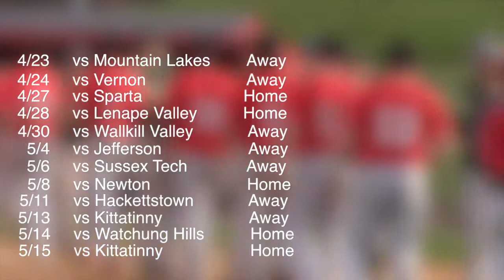"High Point Baseball" Promo 1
This video showcases the 2015 High Point baseball team and their schedule.

Editing Program Used: Final Cut Pro FX.
Equipment Used: Canon Vixia HF G30, Manfrotto 680B Monopod, VanGuard PH-113V Tripod
Song: Approach the Bench - The Audition. Sound recording and publisher by IODA. I do not any part of this song.